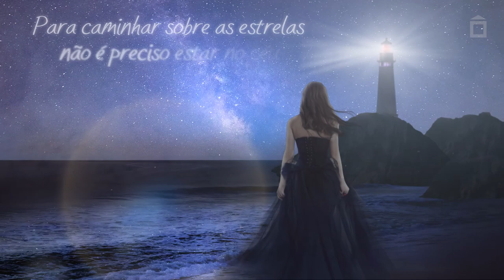Conheça N.A.U Vila Mariana by Cyrela | Apartamento em São Paulo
Na Cyrela, para caminhar sobre as estrelas não é preciso estar no céu. E para flutuar sobre as águas, não é preciso estar no mar.

Conheça o novo empreendimento da Cyrela: N.A.U Vila Mariana: perfeito para quem deseja luxo, conforto e o privilégio de morar em uma das melhores localizações do Brasil. Próximo à Estação Vila Mariana e entre duas grandes praças da cidade, o imóvel proporciona muito mais que moradia: uma experiência única.

Welcome aboard.